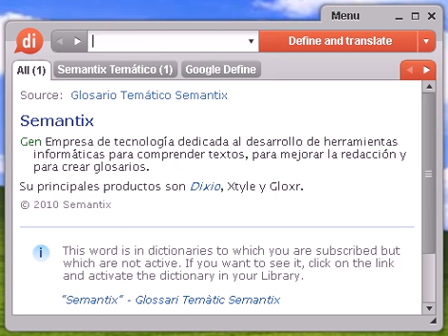Definición de mascarilla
mascarilla, diccionario, definición, significado, español, castellano, dixio, mascarillas